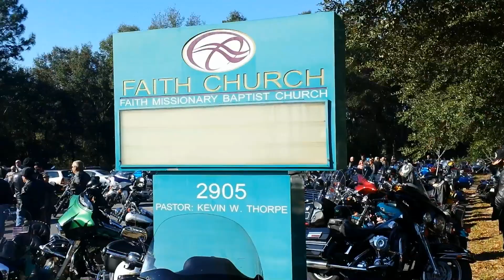Riding with Nod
Our ride with Nod, police escorted ride from Publix near the Harley Dealership to Mission Faith Baptist Church for Funeral Services.